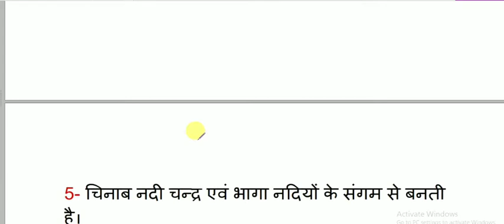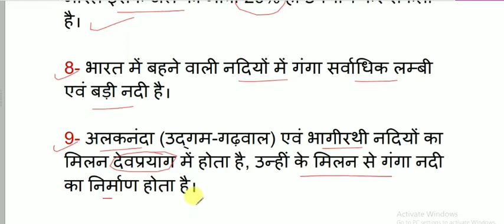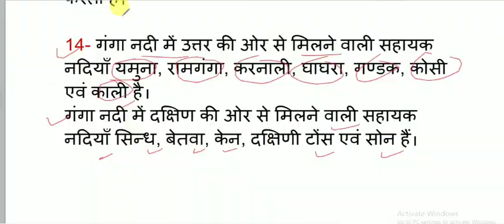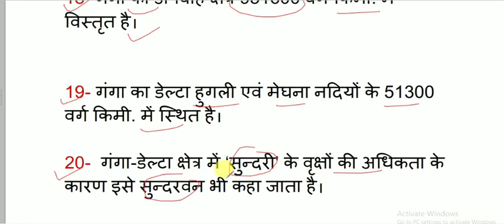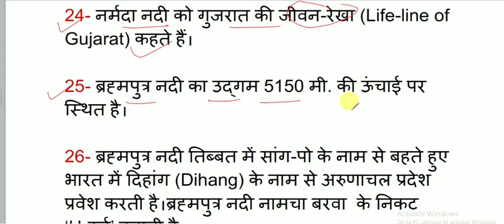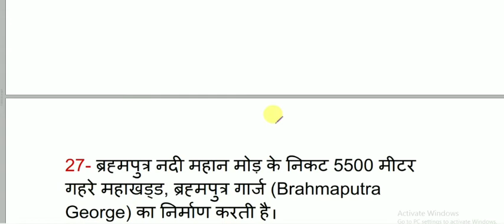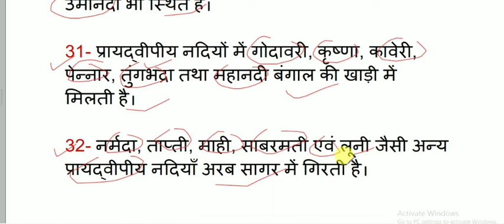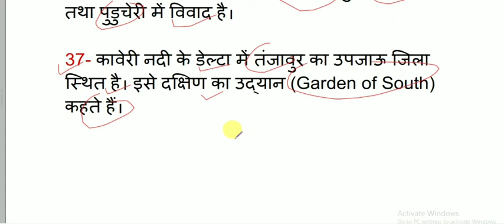UPTET भारत का भूगोल - नदियाँ